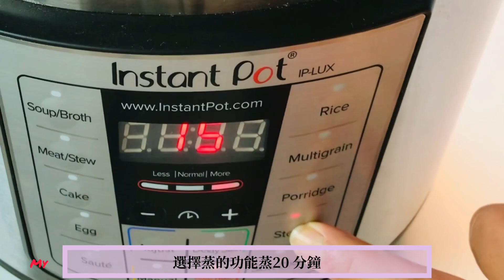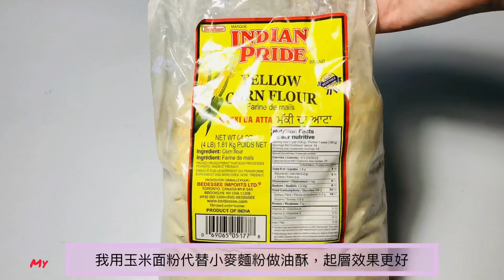風靡網絡的軟皮綠豆餅，不炒餡，不開酥，柔軟多層，清甜不油膩| Popular soft pastry mung bean cake, simple, healthier and delicious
Mung bean cake is delicious especially a good desert in summer. You don't have to make pastry with a lot of butter, and mung bean paste is also easy to make.
Ingredients:
Mung bean 1 cup, 200 g
butter 1 tbsp, 15 g
sugar 4 tbsp, 60 g
milk powder 1 tbsp, 15 g
cranberry 2 tbsp, 30 g

dough:
AP flour 1+ 1/3 cup,200 g
yeast 1/2 tsp, 2 g
sugar 1.5 tbsp, 20 g
milk 100 ml
vegetable oil 3 tbsp, 50 ml

oil paste:
fine corn flour 2 tbsp, 30 g
vegetable oil 2 tbsp, 30 ml

180 C(350 F) 18-20 minutes
I made 12 cakes with this receip

綠豆1 杯 ，200 克
黃油 1 湯匙, 15 克
糖 4 湯匙, 60克
奶粉1 湯匙, 15 克
蔓越莓 2 湯匙, 30 克

麪糰:
中筋麪粉1+ 1/3 杯,200 克
酵母 1/2 茶匙， 2 克
糖1.5 湯匙, 20 克
牛奶100 毫升
蔬菜油3 湯匙, 50 毫升
油酥:
細玉米粉 2 湯匙， 30克
蔬菜油 2 湯匙， 30 毫升

180 C(350 F) 18-20 分鐘
這個配方我做了12個綠豆餅。

mung bean
mung bean cake

Please turn on CC to watch in your language.
請打開字幕用你自己的語言觀看。

This channel intends to share my cooking, gardening, travelling experience. I am so happy to meet you here at my home. Hope you like my channel.